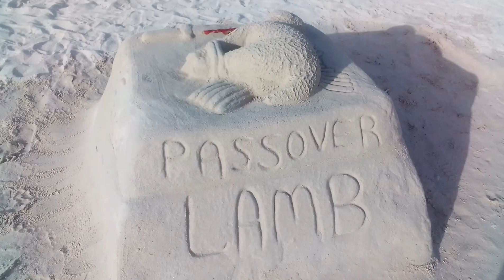PASSOVER LAMB exodus 12 & 13 & the 2nd Exodus according to Isaiah 11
Joel chapter 3 tells the story how Negroes dilemma drama ends -- which is **Judah Forever**. check it out...read the entire book of Joel... connect it with the book of Obadiah